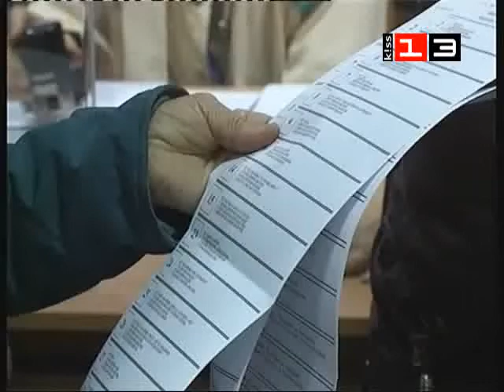БАЛОТАЖ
Три села в Община Русе ще са на балотаж. На 30 окомври ще има избори в Мартен, Просена и Бъзън. В повечето населени места обаче вече си имат нов кмет.